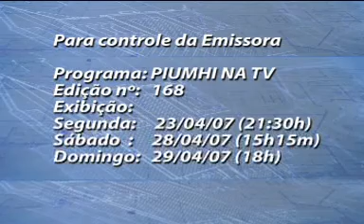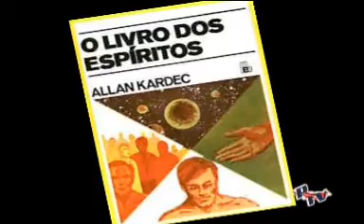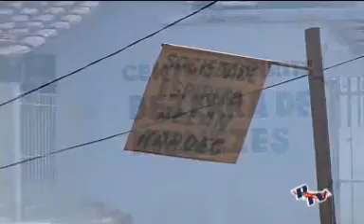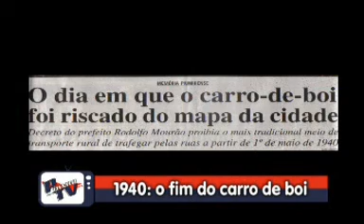Piumhi na TV - 23/04 - Entrevista Maria Vilma 1 + O QUE ROLA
Primeira parte da entrevista com a espírita Maria Vilma, e também as notícias da cidade com Daniel Polcaro no O QUE ROLA. Piumhi na TV de 23 de abril de 2007.